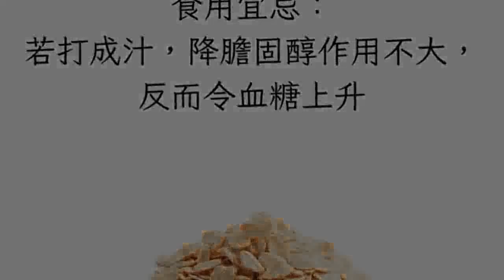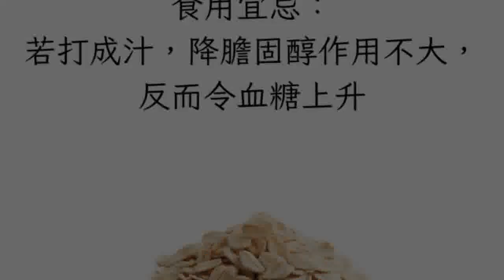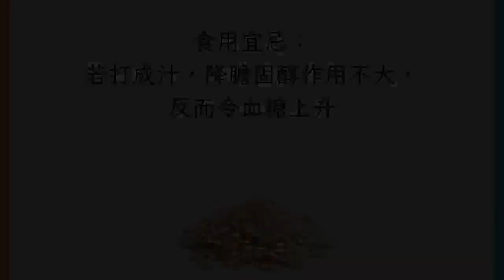降膽固醇｜1種燕麥吃法令血糖飆升 醫生推介5大食物降膽固醇 不用吃藥